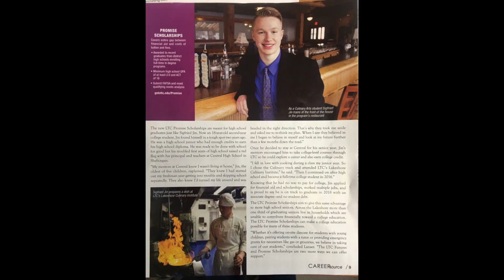What does "Define the Statistics" mean?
"Defining the Statistic"  is something much more than a movement, it's a mindset.  Are you going to join me or continue to let them define you?